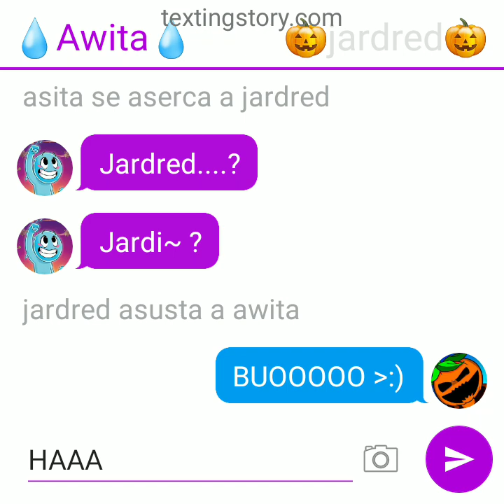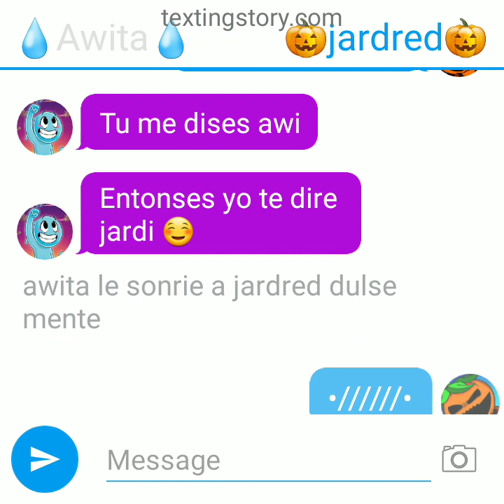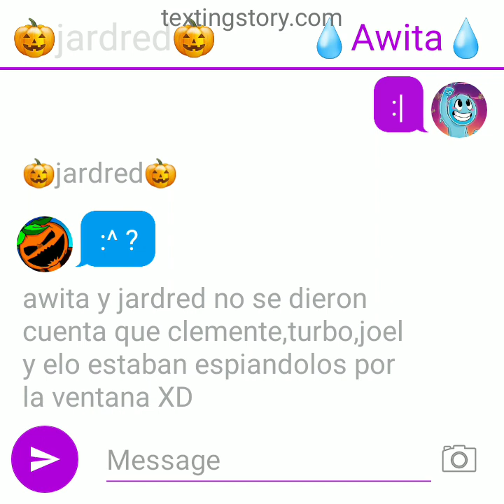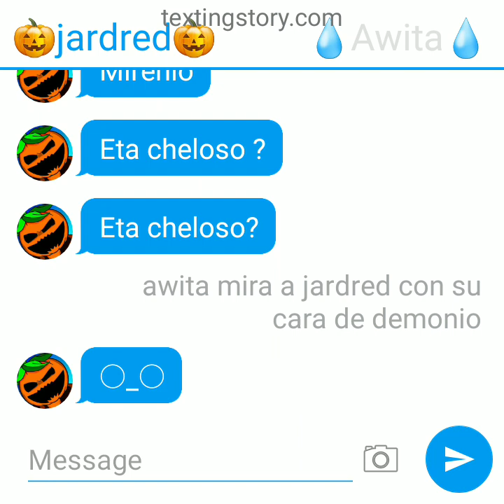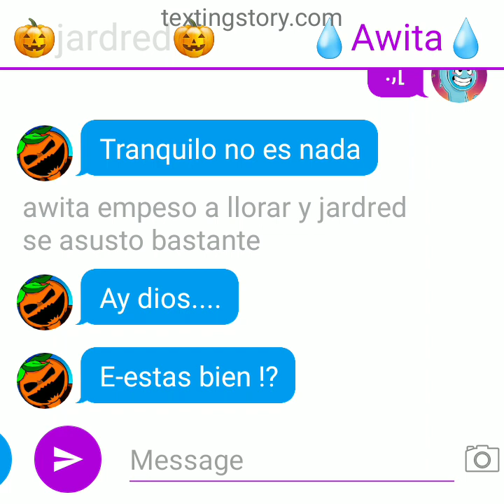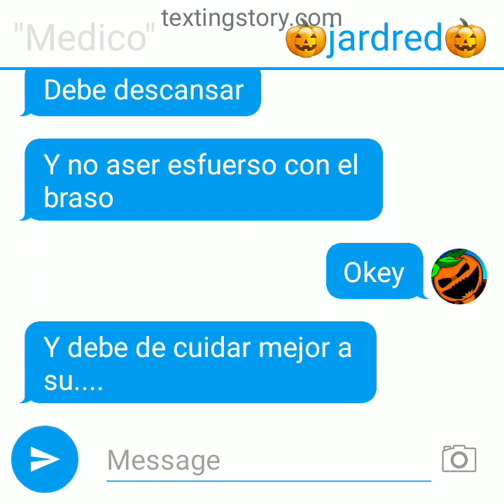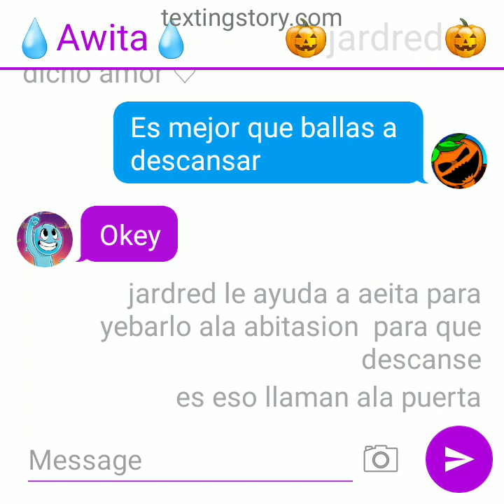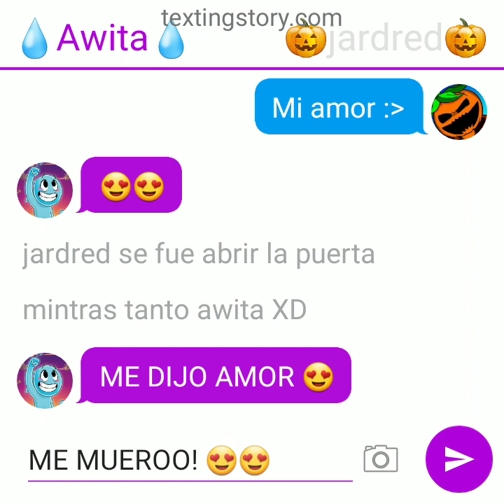awita x jardred parte 23 😍👌